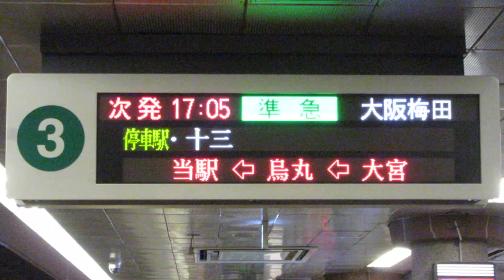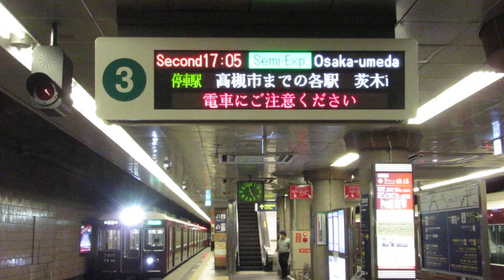阪急 京都河原町駅ホーム LED電光掲示板(発車標)